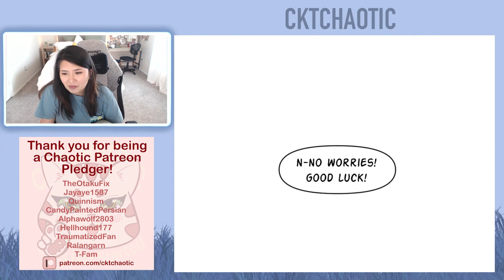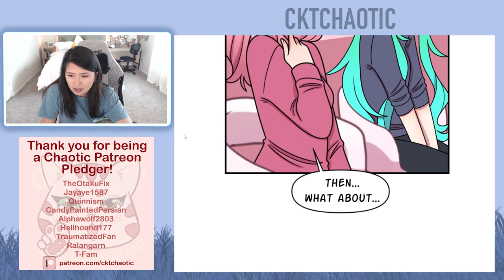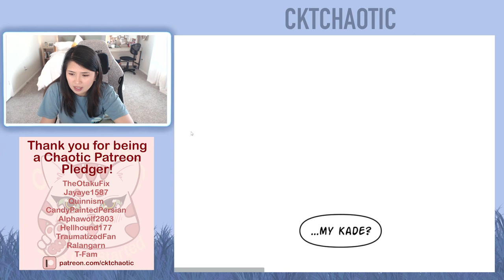Down to Earth - Chapter 117 and 118 (Eng) - Romance Webtoon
Intro - 0:00
Episode 117 - 0:40
Episode 118 - 5:19
Ending Credit - 9:32